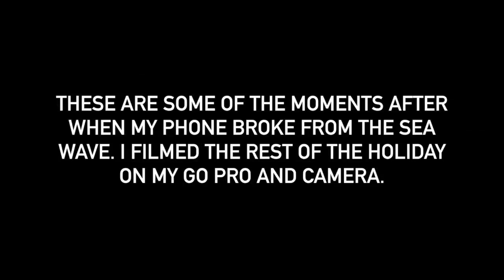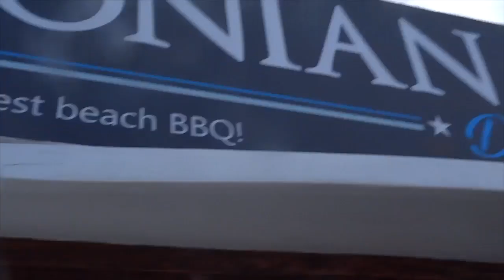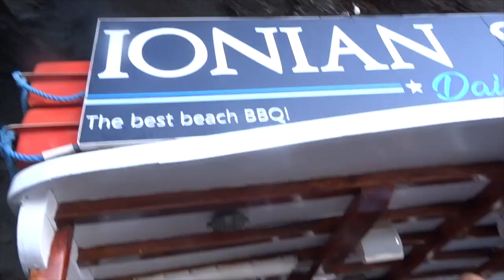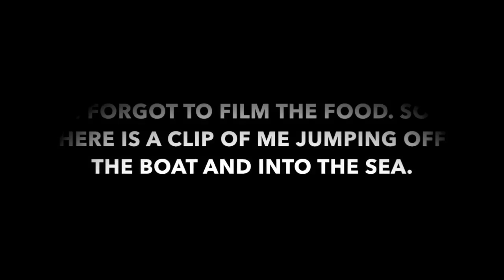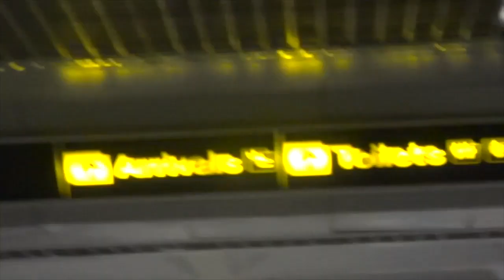Greece, Lefkas 2018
uknowitsjosh2

josh_vlogsyt